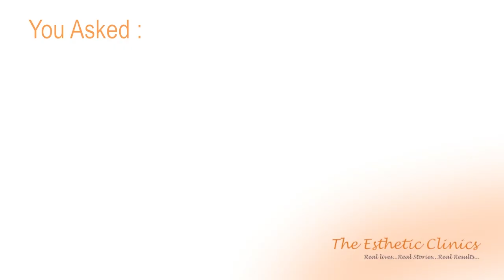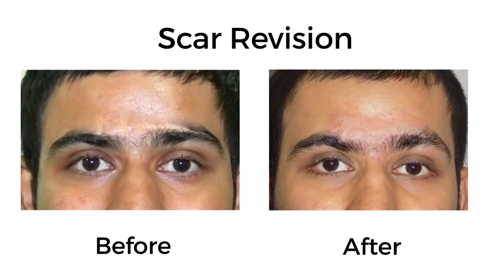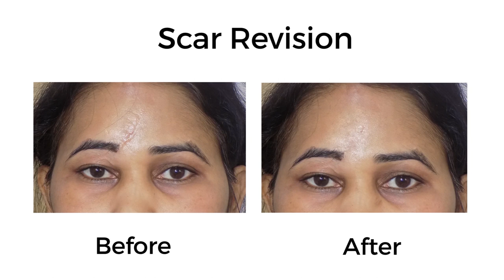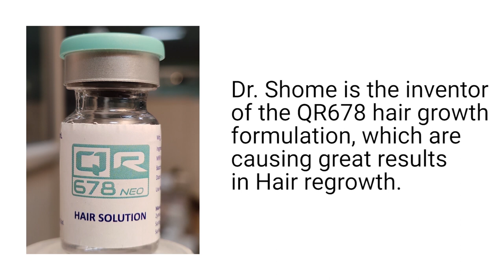Face Scar Removal | Skin Scar Reduction Treatment (in HINDI) by Dr Rinky Kapoor, Mumbai, India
Face Scar Removal | Skin Scar Reduction Treatment (in HINDI) by Dr Rinky Kapoor, The Esthetic Clinics, Mumbai, India